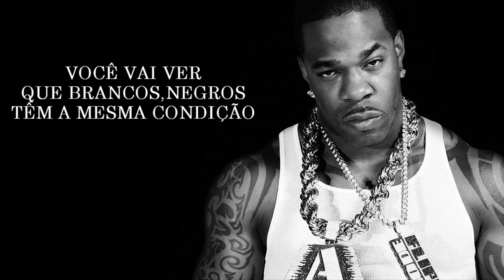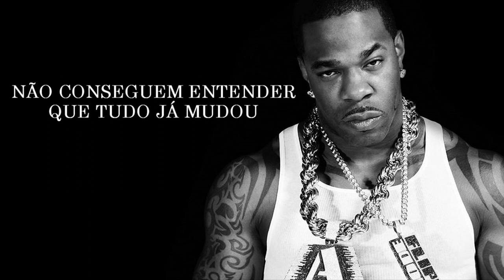Busta Rhymes - Touch it (Versão em Português) Tiago leonardo Versões